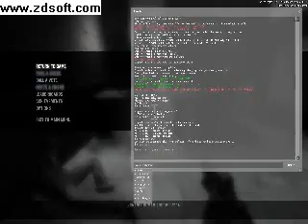Left 4 Dead (L4D) Console Commands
Here are some Console Commands!